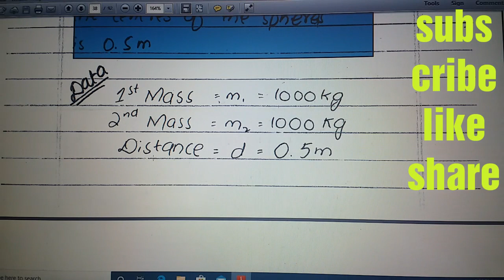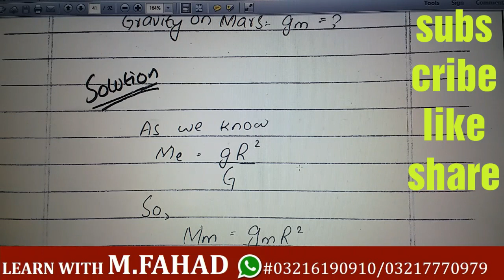9th Physics Ch #5 lecture#8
In this video, I have solved numericals of ch#5.